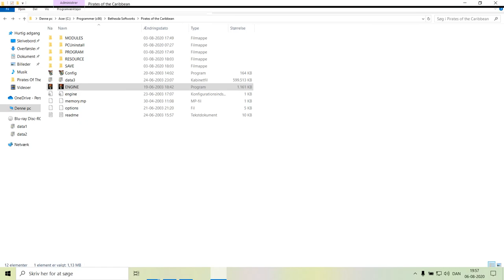Pirates of the Caribbean (Sea Dogs II 2003) walkthrough ep 01# The pirate life begins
Pirates of the Caribbean walkthrough really exited to ply this game where we going to play as Nathaniel Hawk.

Hope u guys will enjoy the walkthrough with alot of fun content.